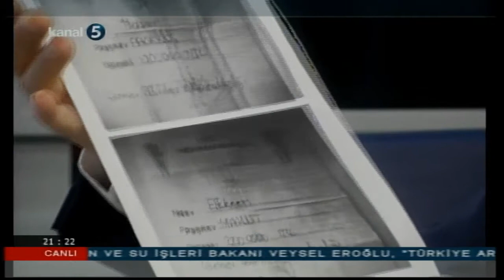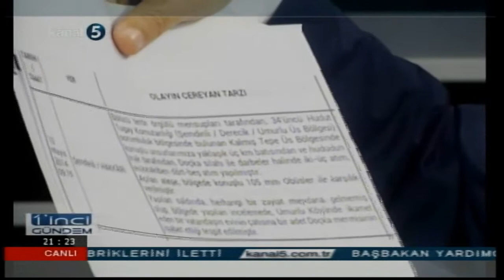1'NCİ GÜNDEM-ÖZCAN YENİÇERİ-05.06.2014